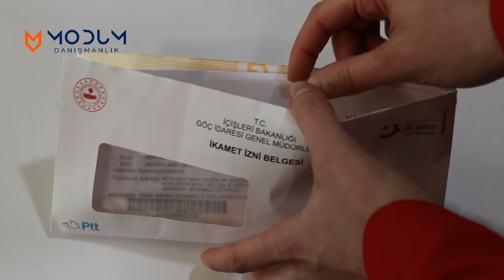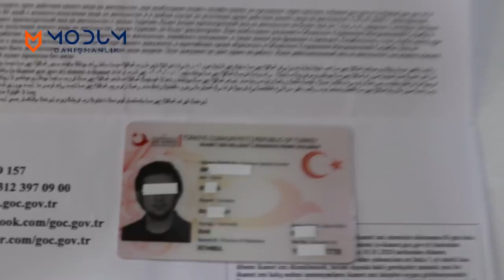İkamet İzni Son Gelişmeler | Göç İdaresi Duyuruları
Son günlerde ikamet izni işlemlerinde ne gibi değişiklikler oldu? Son gelişmeler nelerdir? İkamet izni almak için nelere dikkat etmelisiniz? İkamet izinlerine kısıtlama mı geliyor? Yeni tip ikamet izni belgeleri basılmaya başlandı ve ikamet izni onaylanan yabancılara da yeni tip ikamet izni belgeleri gönderiliyor. 2020 eylül ayında çıkan affın devam edip etmediği de çok soruldu. Değerli izleyenler Göç idaresi hiçbir yerde yazılı olarak belirtmemesine rağmen 2020 yılında kaçak duruma düşen yabancıların aftan yararlanmak için son başvuru tarihinin 31 Aralık 2020 olduğunu ifade ediyor. bir Ocak 2020 tarihinden den sonra kaçak duruma düşmüş ve çeşitli nedenlerden dolayı ikamet izni alamayan Türkmenistan vatandaşlarının endişelenmelerini gerektirecek bir durum yok. Çünkü biliyorsunuz Türkmenistan ile aramızdaki ulaşım henüz başlamadı. Bu nedenle özellikle 10 Mart 2020’den sonra vize veya ikamet izni ihlaline düşen Türkmenistan vatandaşları kaçak sayılmıyor. Bu durumdaki kişiler Türkmenistan’la aramızdaki ulaşım normale döndükten sonra bir ay içerisinde Türkiye’den çıkış yaparlarsa idari para cezası ödemeyecekler ve Türkiye’ye giriş yasağı almayacaklar.